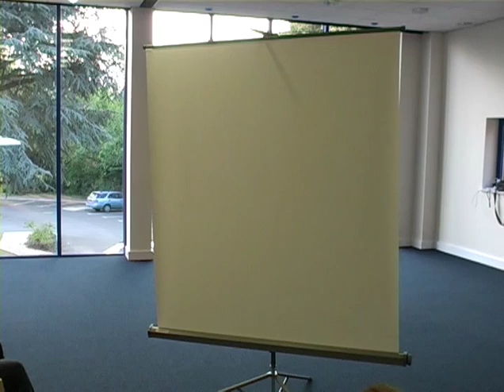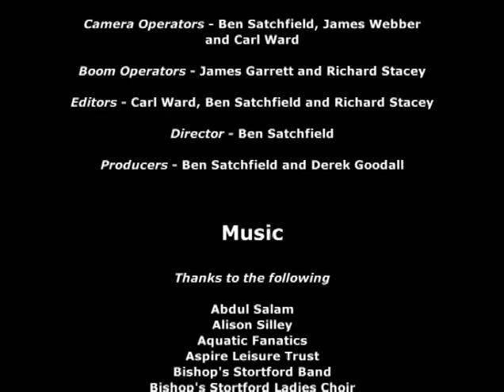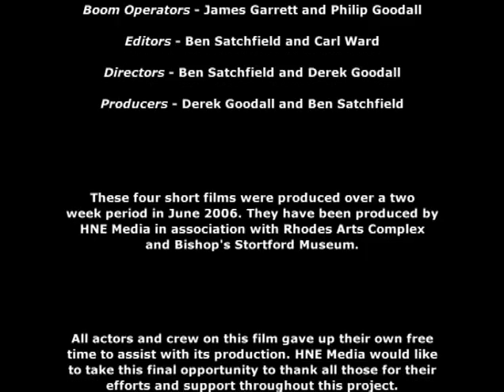Bishop's Stortford in Film - Comedy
I DID NOT PRODUCE THIS VIDEO
(Just uploading to share with friends.)